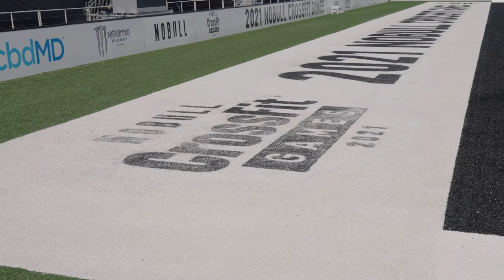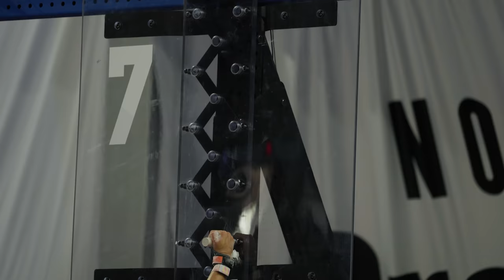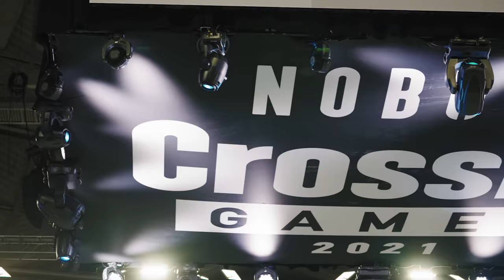CrossFit Games 2021 | Day 3 & 4 | Haley Adams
The final two days at the 2021 CrossFit Games were nothing short of amazing! While I’m still bummed I didn’t exactly reach the goal I set out for, I have peace knowing I did everything I could to earn the title of 5th Fittest on Earth and Fittest American Woman.

The 2021 CrossFit Games may of just finished, but the work has already begun for 2022. We know what we have to do!

Presented by: Bare Performance Nutrition

MB01414CSBY8MER